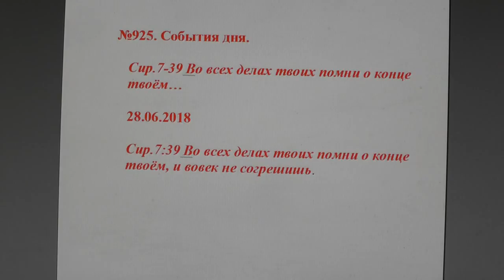№925. События дня. Сир. 7:39 Во всех делах твоих помни о конце твоём.… 28. 06. 2018